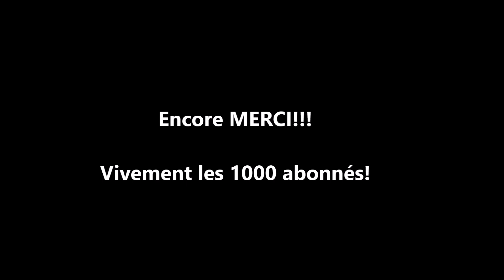FAQ! (fermé) Posez moi vos questions! (Remerciement 750 abonnés)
Merci merci merci! J'ai hâte qu'on atteigne les 1000 abonnés, à ce moment là je vous ferai une présentation de ma collection complète de rubik's cubes!!
Posez moi vos question en commentaires, si vous voulez en connaître un peu plus sur moi!
Bonne vidéo!